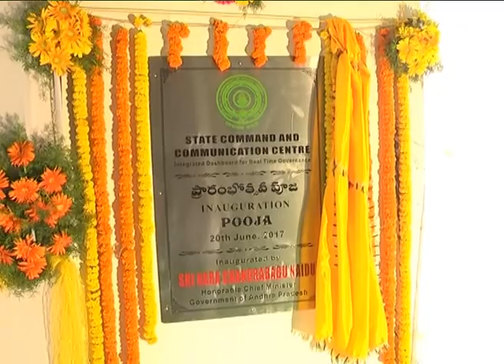PERFORM PUJA TO CONSTRUCT COMMAND CONTROL ROOM BY AP CM AT SECRETARIAT ON 20062017